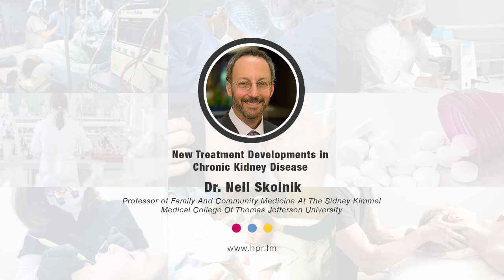New Treatment Developments in Chronic Kidney Disease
Dr. Neil Skolnik, MD, Professor of Family And Community Medicine At The Sidney Kimmel Medical College Of Thomas Jefferson University discusses chronic kidney disease (CKD), risk factors, diagnosis and a new way to treat CKD.

Dr. Neil Skolnik, MD, is an academic family physician who sees patients and teaches residents and medical students in the family medicine residency program at Abington Jefferson Health in Abington, Pennsylvania. He is a Professor of Family and Community Medicine at the Sidney Kimmel Medical College of Thomas Jefferson University and Associate Director of the Family Medicine Residency Program at Abington Jefferson Health. Dr. Skolnik has written and edited 5 books:  On the Ledge: A Doctor’s Stories From the Inner City; Essential Practice Guidelines for Primary Care; Essential Infectious Disease Topics for Primary Care; Sexually Transmitted Diseases for Primary Care; and Electronic Medical Records: A Practical Guide for Primary Care. He was the series editor for fifteen years overseeing the development of over twenty-five titles in the Humana Press Current Clinical Practice in Primary Care series of medical textbooks and has published more than 300 articles, columns, poems, and essays in both the medical and lay literature on a diverse range of subjects including diabetes, asthma, COPD, hyperlipidemia, guideline-based medical care, technology in medicine, and the medical humanities. He served on the Expert Panel Report 4 (EPR-4) Working Group, National Asthma Education and Prevention Program Coordinating Committee, National Heart Lung Blood Institute (NHLBI), and is on the Primary Care Advisory Committee for the American Diabetes Association. Dr. Skolnik lectures nationally on a range of topics, with a special interest in diabetes, asthma, COPD, exercise in medicine, and coronary disease risk factor management. He also hosts and produces “Diabetes Core Update,” the American Diabetes Association’s official monthly podcast reviewing the most important new articles to come out in the diabetes literature every month, and hosts the Infectious Diseases Society of America’s guidelines podcast series.